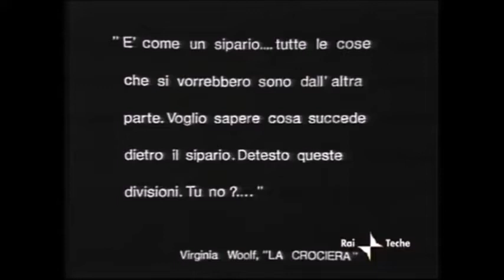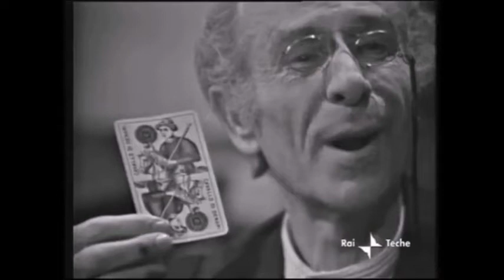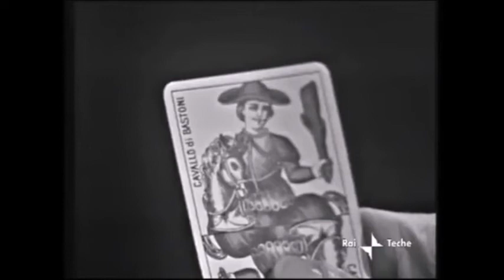La stanza n 13 - Montague R. James - Il fascino dell'insolito - Rai Teche